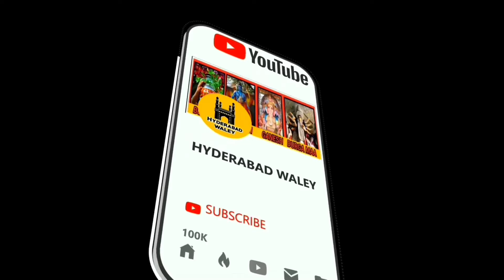Ganesh Aagman At Tarnaka Ganesh Aagman 2024 Ram Charan Pad Band 2024